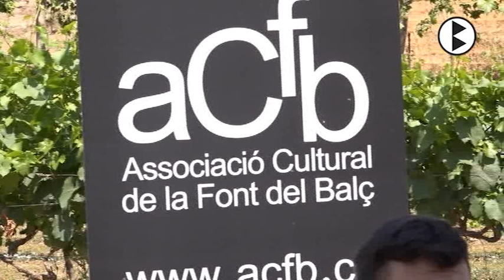BN 21 06 2017 La mostra vitivinícola BDGUST arriba als 10 anys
Productors agroalimentaris, cellers de diferents indrets de Catalunya i restauradors del Berguedà es donaran a la mostra BDGUST que els propers 1 i 2 de juliol es farà a la Font del Balç, a cavall de Casserres i Gironella. La trobada arriba a la desena edició i per això s'ha preparat un sopar de celebració.